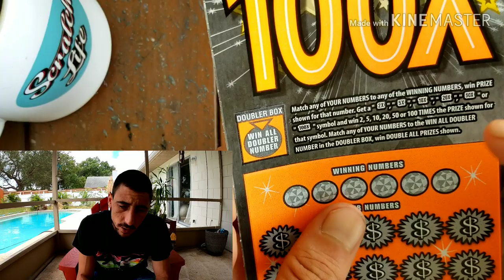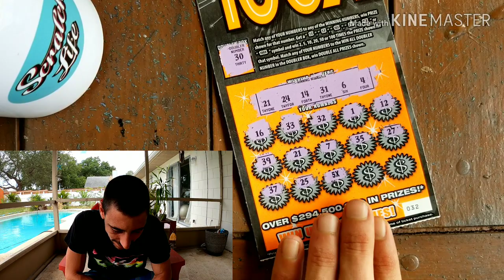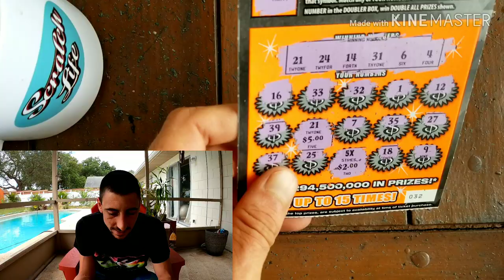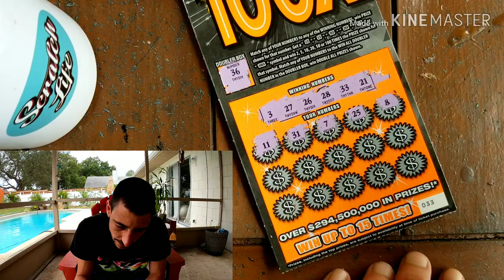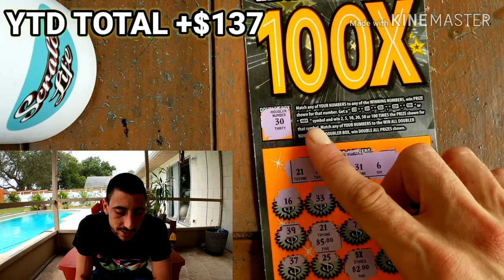Winning Ticket!!!100X Scratch Off Tickets| Florida Lottery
2x$10 100X scratch off tickets florida lottery
Store: